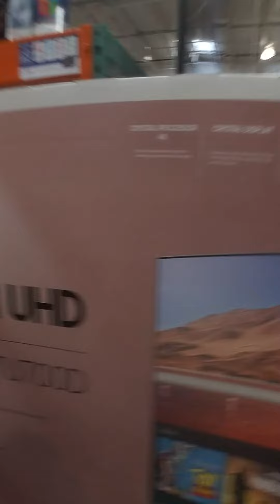MATTHEW BURLEY IS SHOPPING TOO AND JUST CHILLING